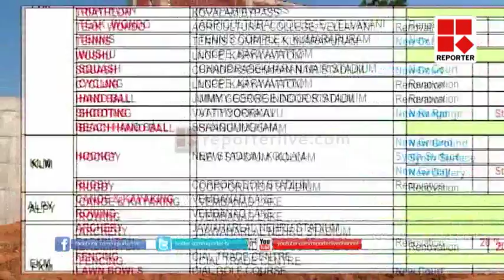Construction of Shooting range in Thiruvananthapuram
മുപ്പത്തിയഞ്ചാമത് ദേശീയ ഗെയിംസിന് ദിവസങ്ങള്‍ മാത്രം ബാക്കിനില്‍ക്കെ പിസ്റ്റല്‍ ആന്റ് റൈഫില്‍ മത്സരങ്ങള്‍ നടക്കേ ണ്ട വട്ടിയൂര്‍കാവിലെ ഷൂട്ടിംഗ് റേഞ്ചിന്റെ പണി എങ്ങുമെത്തിയില്ല. മത്സരം നടക്കുന്ന ഷൂട്ടിങ് റേഞ്ച് ദേശീയ ഗെയിംസിന് ഒരു മാസം മുമ്പെങ്കിലും കായികതാരങ്ങള്‍ക്ക് പരിശീലനത്തിനായി വിട്ടുനല്‍കണമെന്നാണ് വ്യവസ്ഥ. എന്നാല്‍ അന്താരാഷ്ട്ര നിലവാരത്തിലുള്ള കായികതാരങ്ങള്‍ മാറ്റുരക്കേണ്ട
വേദിയില്‍ മത്സരം നടത്താനാകുമോ എന്നതാണ് ഇപ്പോഴത്തെ ആശങ്ക .